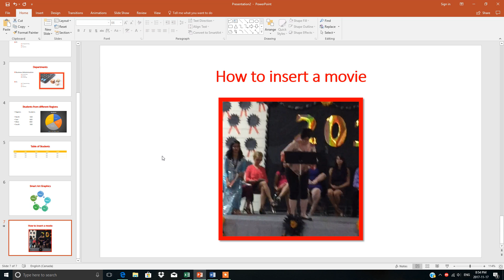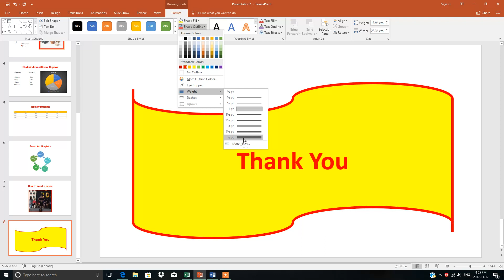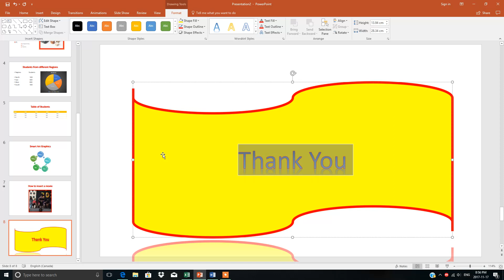Lesson 8:Microsoft PowerPoint: How to write on blank slide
Microsoft PowerPoint: How to write on blank slide